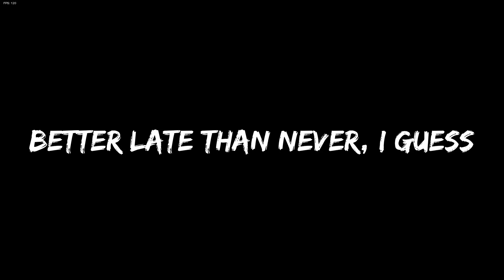why not 2 | Indie Cross Nightmare mode